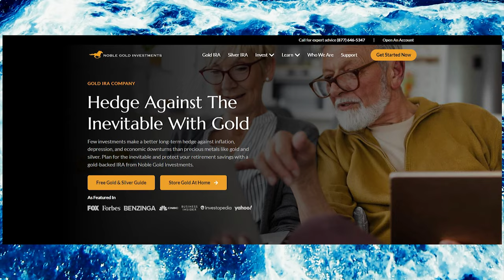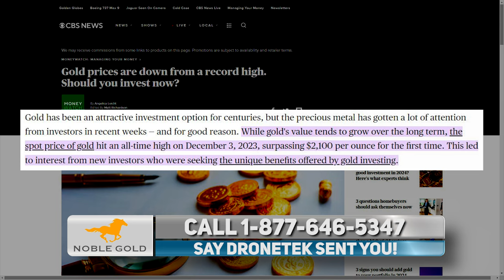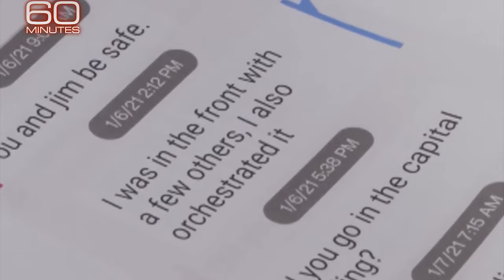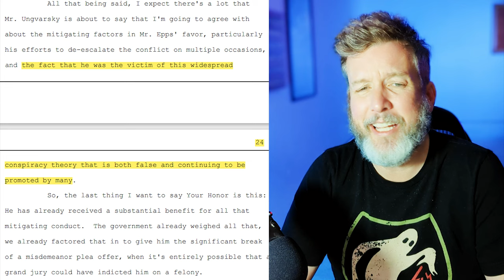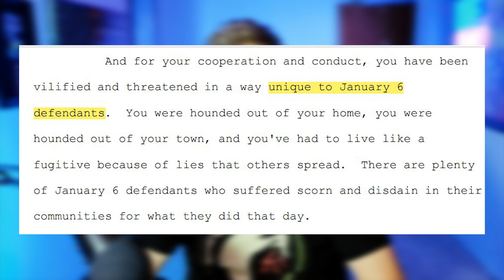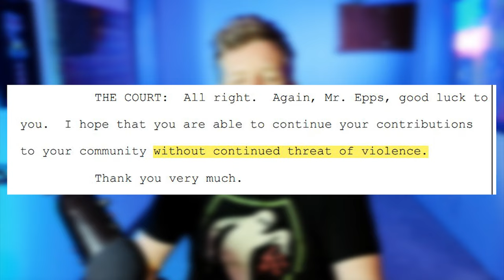WEIRD: Newly Released Ray Epps Court Docs Are BIZZARE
⏩ Lara Logan: INSURRECTION vs. FEDSURRECTION Documentary Part 1